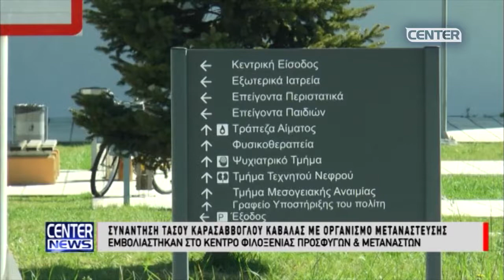ΣΥΝΑΝΤΗΣΗ ΤΟΥ ΤΑΣΟΥ ΚΑΡΑΣΑΒΒΟΓΛΟΥ ΚΑΒΑΛΑΣ ΜΕ ΤΟΝ ΟΡΓΑΝΙΣΜΟ ΜΕΤΑΝΑΣΤΕΥΣΗΣ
ΑΠΟΣΠΑΣΜΑ ΑΠΟ ΤΗΝ ΕΚΠΟΜΠΗ "ΟΝ ΚΑΜΕΡΑ": ΝΙΚΟΣ ΤΑΡΑΜΠΑΤΣΗΣ
ΕΠΙΜΕΛΕΙΑ ΡΕΠΟΡΤΑΖ: ΝΙΚΟΣ ΧΑΤΖΗΓΙΟΒΑΝΑΚΗΣ